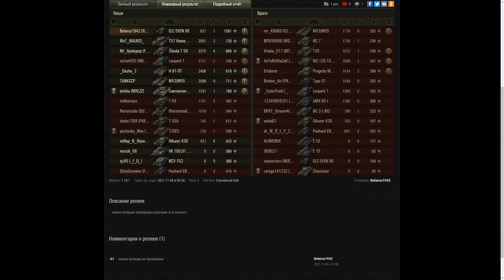ELC EVEN 90, 11K Damage Spot,WOT Replays,World of Tanks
ELC EVEN 90   ,World of Tanks - EVO WoT Replays & WOWS,WARGAMING, WOT Bonus Code and all related with WOT .

World of Tanks ELC EVEN 90  -Maybe LIKE or SUBSCRIBE - WOT,  вот, ворлд оф танкс ,Мир Танков, wot eu.wot na,wot ru,wot asia,ворлд оф танкс  БОНУС КОД ,wot bonus code,World of Tanks North America, World of Tanks Europe ,Best World of Tanks Replays,Lacho WoT Replays,Jove wot,игра,タンクの世界,ワールドオブタンクス,QuickyBaby wot,World of Tanks DE,
World of Tanks Asia,World of Tanks. Официальный видеоканал,World of Tanks América Latina,World of Tanks Best Replays,mondo moso wot

World of Tanks ELC EVEN 90 - Maybe LIKE or SUBSCRIBE - WOT Replays,  вот, ворлд оф танкс ,Мир Танков, wot eu.wot na,wot ru,wot asia,ворлд оф танкс  БОНУС КОД ,wot bonus code,World of Tanks North America, World of Tanks Europe ,Best World of Tanks Replays,Lacho WoT Replays,Jove wot,игра,タンクの世界,ワールドオブタンクス,QuickyBaby wot,World of Tanks DE,World of Tanks Best Replays,mondo moso wot,wot как играть
,World of Tanks Asia,World of Tanks.